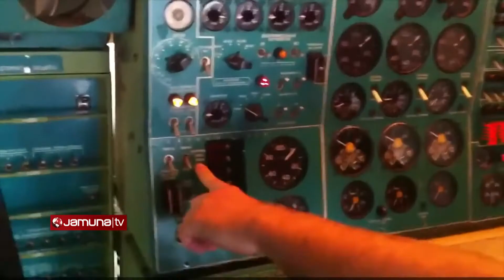Plane accident control | বিমান দূর্ঘটনা নিয়ন্ত্রণ